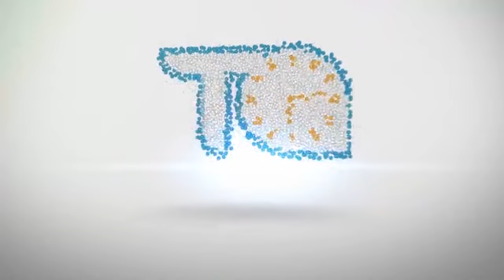Which Religion is Really Real? - R. Pinchas Landis - TorahAnytime.com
Watch The Full Class Here:
R. Pinchas Landis

Check Out the Clip Here:
Which Religion is Really Real?

TorahAnytime currently has 60,000+ Torah videos from over 900 different speakers. TorahAnytime records and posts 250+ lectures per week, and receive over 300,000 monthly visits from over 120 countries, and these statistics are growing rapidly as we speak. Over 7,000,000 hours of Torah was learned last year and they're just started!

☎ Phone Learning System
(Dial in to access all classes):

We are committed to providing you with the most convenient and enjoyable learning experience possible.